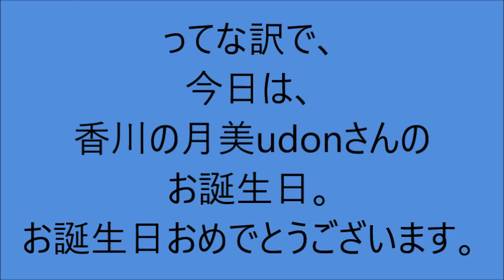誕生日おめでとー！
今日は月見さんの誕生日。
ささやかなプレゼント！